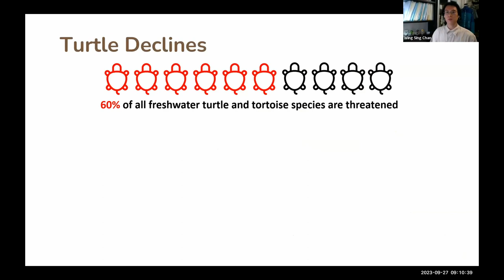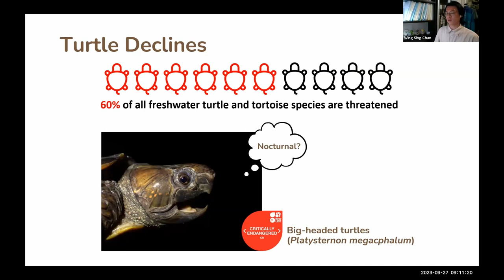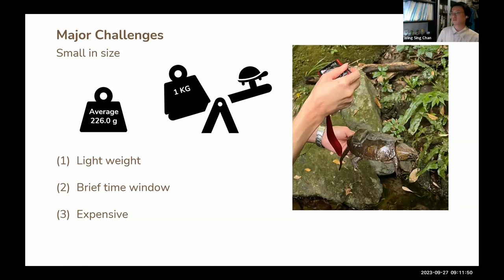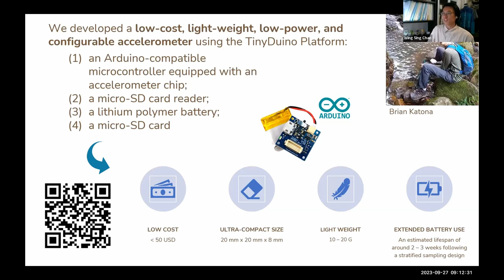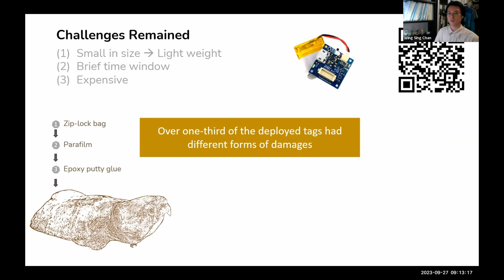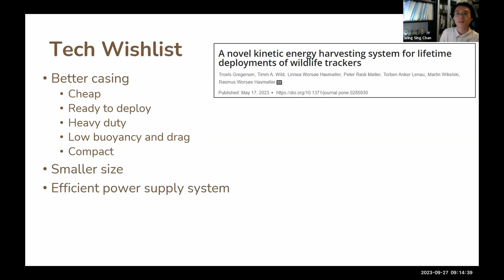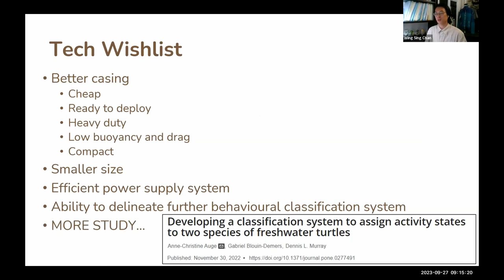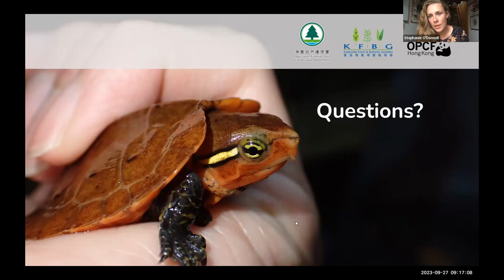Wing Sing Chan: Unravelling freshwater turtle activity with an open source, low-cost accelerometer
The WILDLABS Variety Hour is your monthly connection to the exciting projects, research, and ideas that are happening in conservation tech right now. Brought to you with the support of our partner Amazon Web Services (AWS).

This month, we have three speed talks from Kenneth Mubea, Wing Sing Chan, and Stefano Puliti, followed by a longer presentation from Sybille Klenzendorf & Tony Jackson.